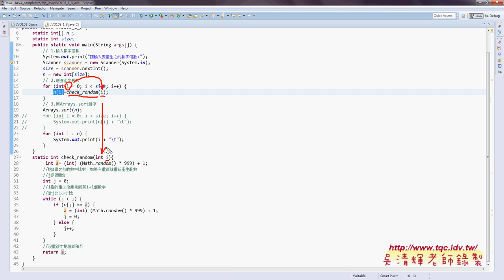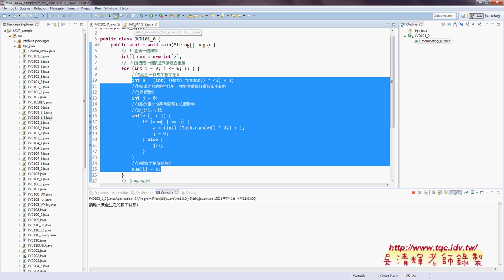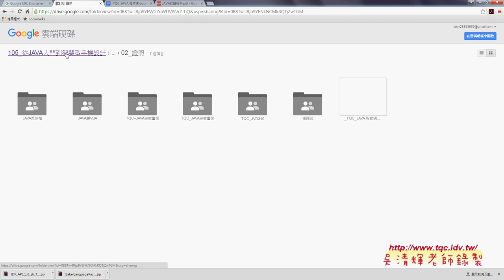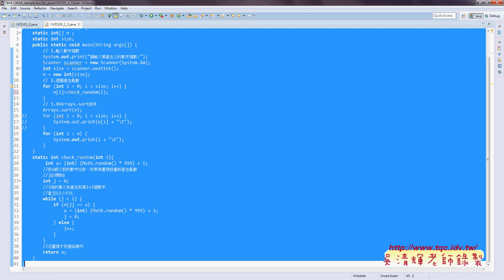05 改為有引入值也有回傳的類別方法